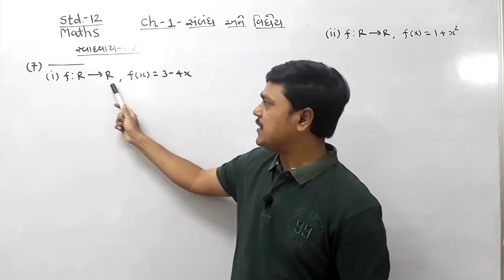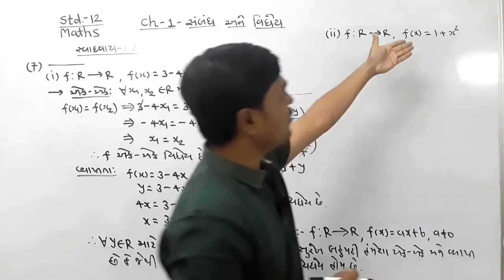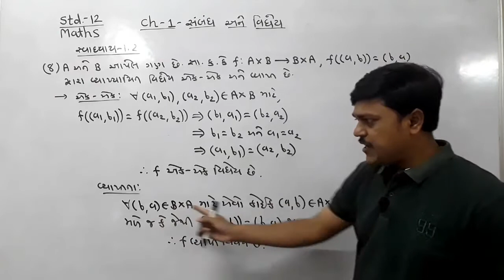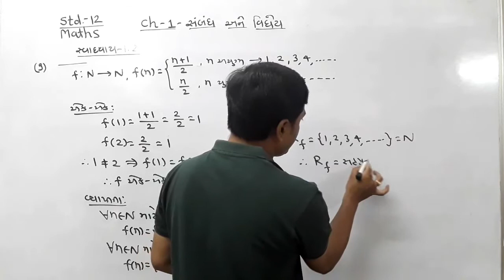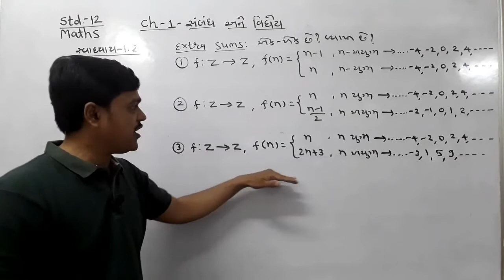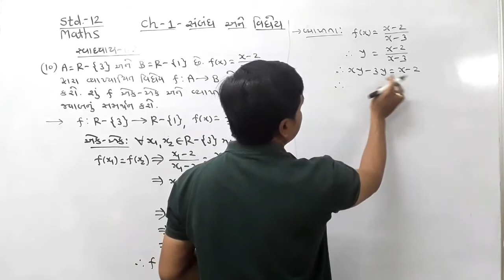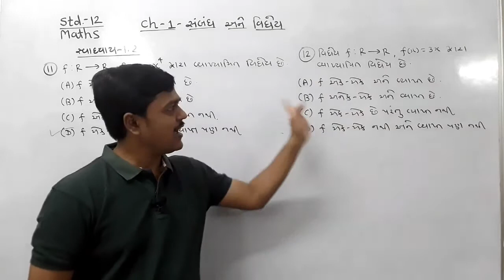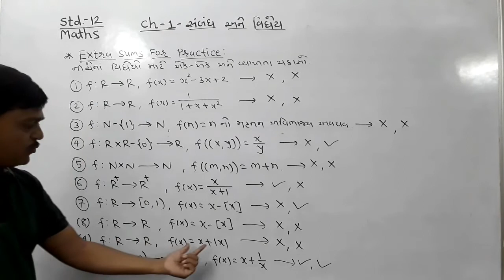V-10//Std-12//Maths//Ch-1-Relation and Function//gujarati medium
by Chaniyara sir